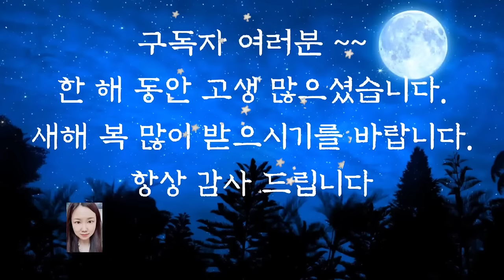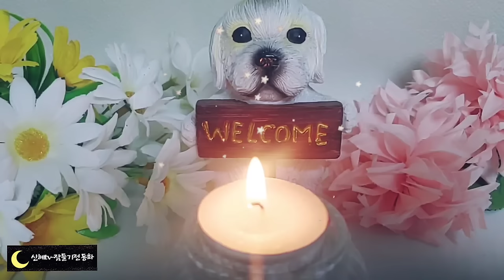💕잠들기 전 듣는 옛날이야기💕/거지가 받은 복/옛날이야기/전래동화/잠자리동화/오디오북/신혜tv/수면동화/설화/야담/중간광고없음/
거지가 받은 복(0:00)
 두 나그네의 이야기 (12:56)
게으름뱅이 세 사람 (27:25)
왕비가 된 딸 (36:32)
쥐 덕에 결혼한 사람(47:07)
이야기정리 의견(1:01:23)

거지가 받은 복 이야기에서 거지들은 선왕을 열심히 공경하였지만 모두가 욕심을 부린 탓에 세다 죽고 말았습니다. 우리는 지금도 살면서 힘든 일이 있거나 원하는 일이 있을때 누군가를 향해 원하는 바를 빕니다. 하느님이이나  부처님에게 말입니다.
자신의 바라는 바를 이루기 위해 신을 섬기는 것보다 우리 주변에서 우리와 함께 살고 있는 사람들을 공경하고 섬기는 것이 먼저라는 것을 느끼게 해주는 이야기였습니다. 오늘도 재미있는 옛날 이야기와 함께 편안한 잠자리 되시길 바랍니다.